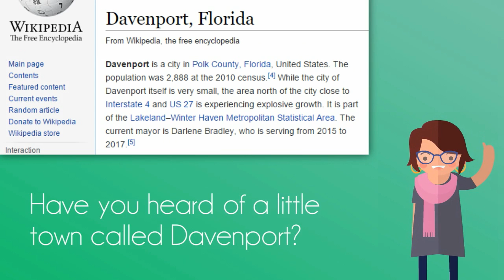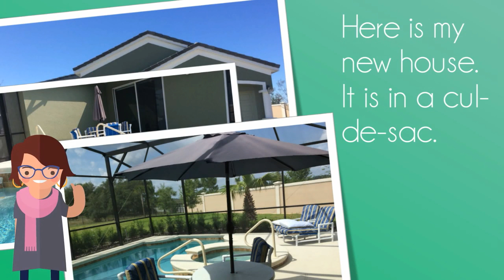Acorn House Introduction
This new vacation home is located in a gated community in Davenport, FL.  You can rent this 5 bed/5 full bath house for a little as $185 per night with a minimum stay of 5 nights. We also offer discount for longer term rental.